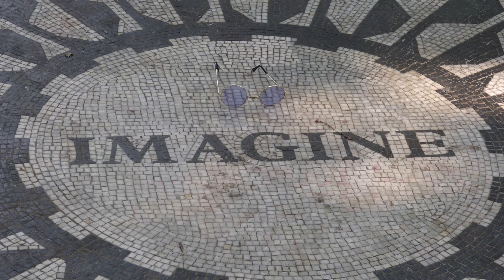John Lennon➣Imagine ( Piano Cover ) 🎹